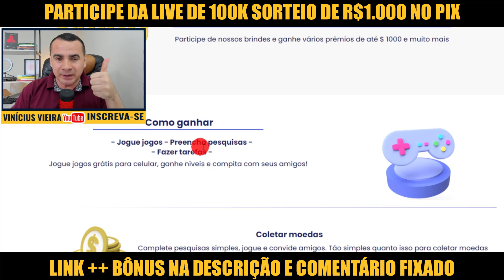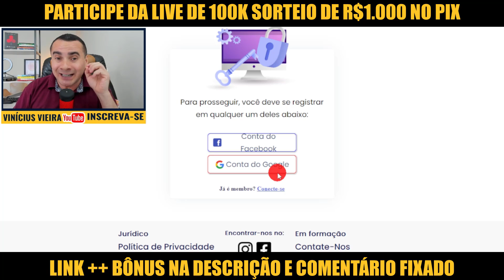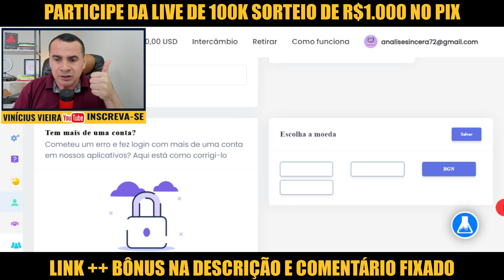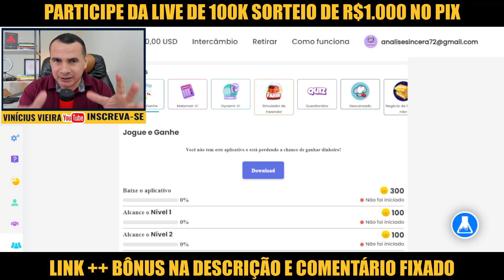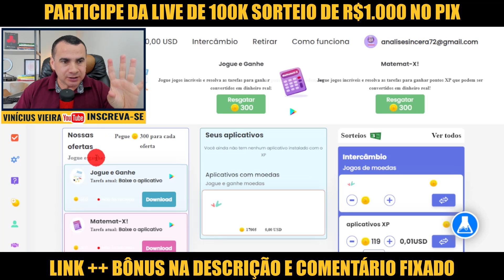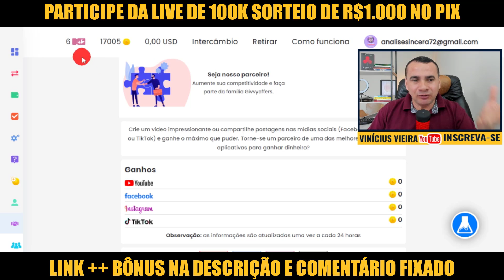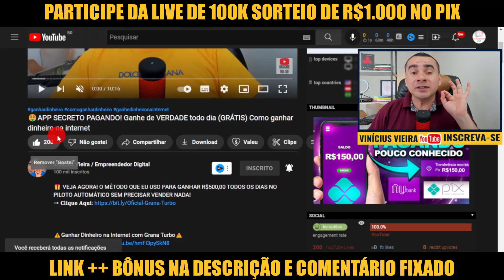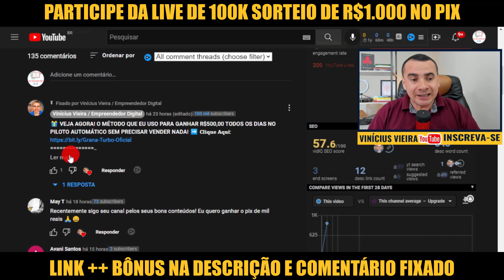VAMOS JUNTOS e GANHE até R$ 2.000 MIL - Site pagando GERAL | Como ganhar dinheiro na internet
📢 𝐏𝐚𝐫𝐜𝐞𝐫𝐢𝐚𝐬/𝐃𝐢𝐯𝐮𝐥𝐠𝐚çã𝐨
👉Só chame se deseja fazer divulgação no canal!

⚡Descrição